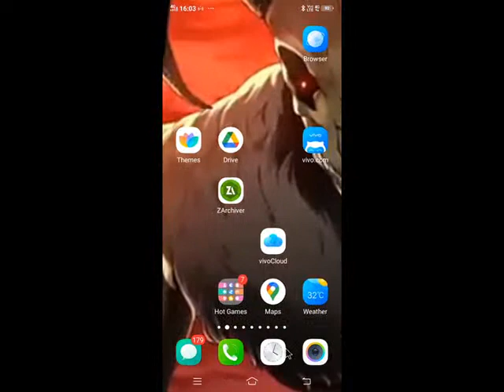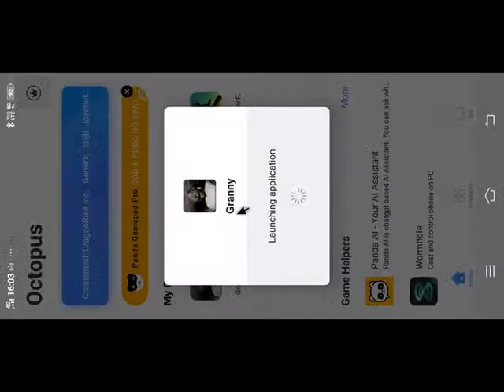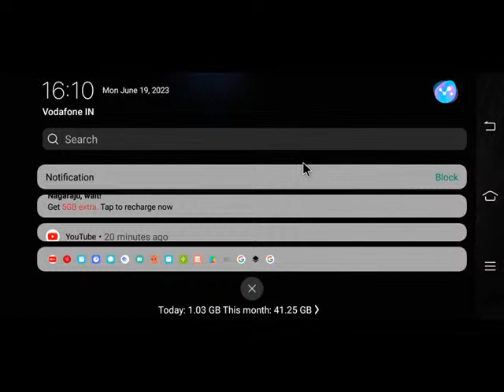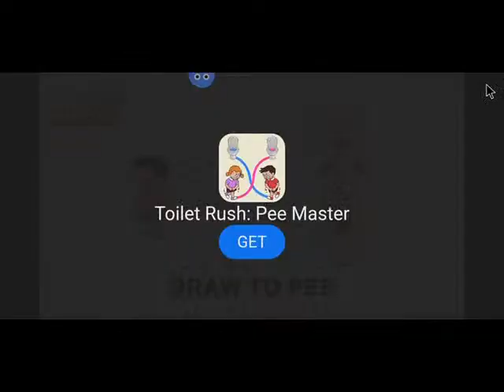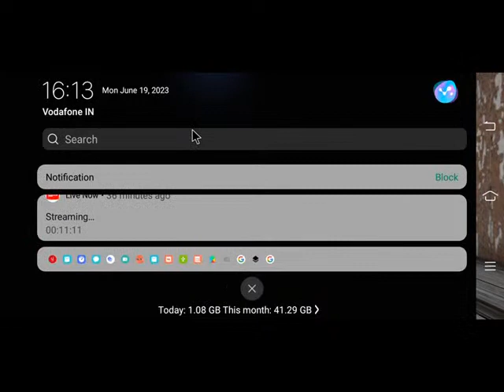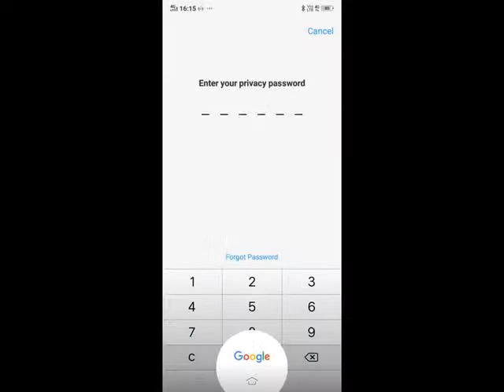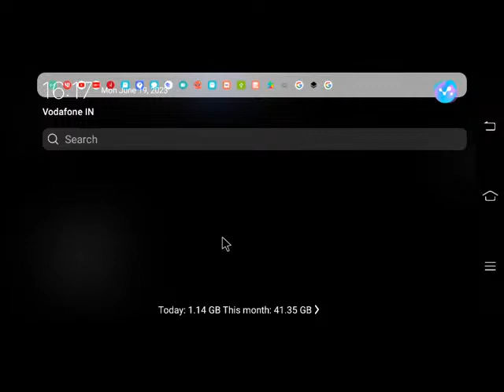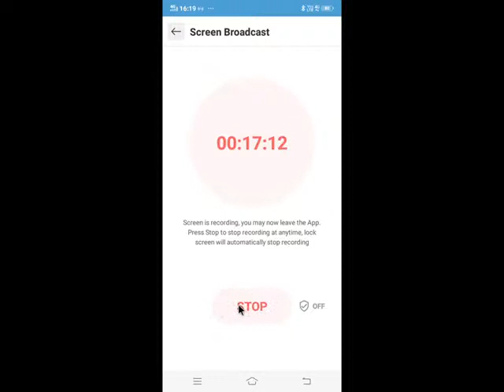granny 1.2.3game joystick keyboard and mouse